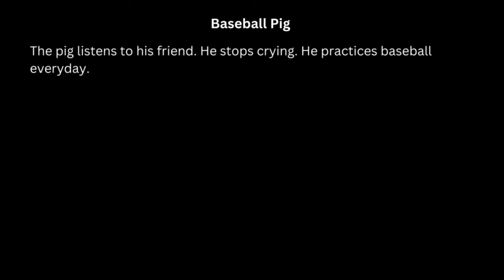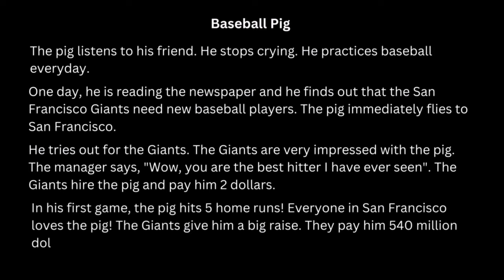Baseball Pig - Effortless English by Aj Hoge | The best way to learn English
Reading the mini stories of Effortless English - Aj Hoge, to help beginner to learn English by listing to short stories.